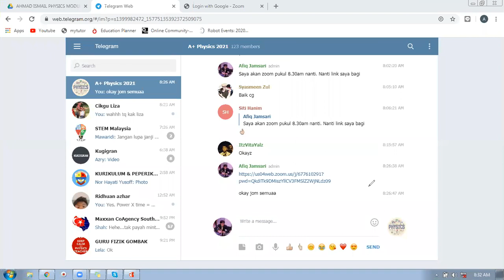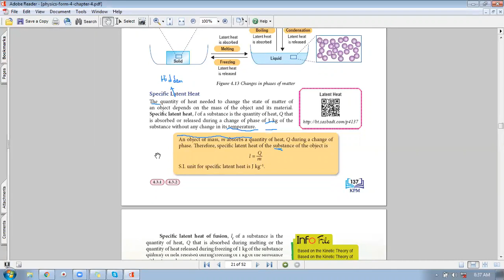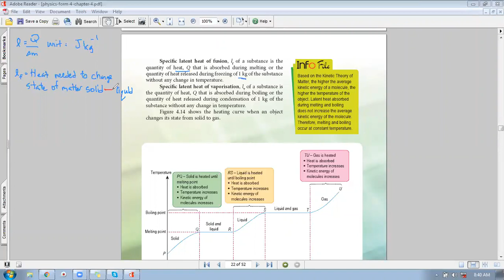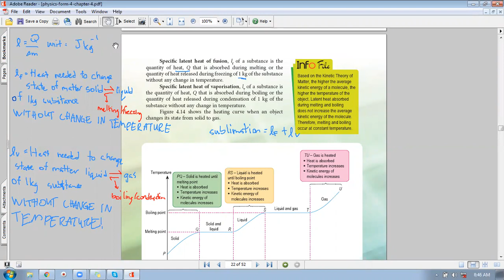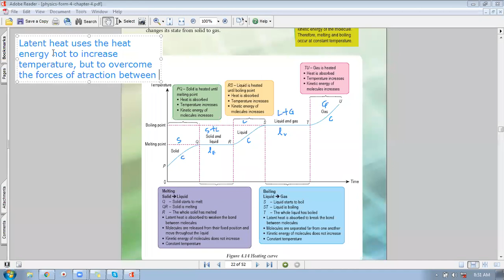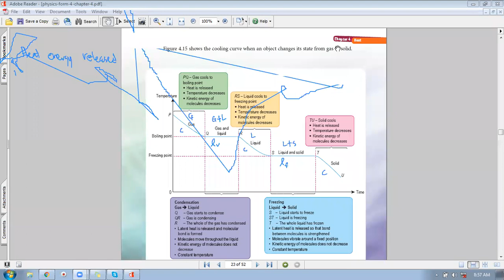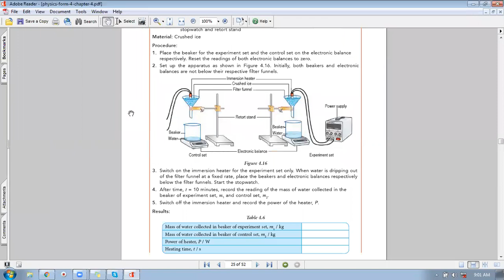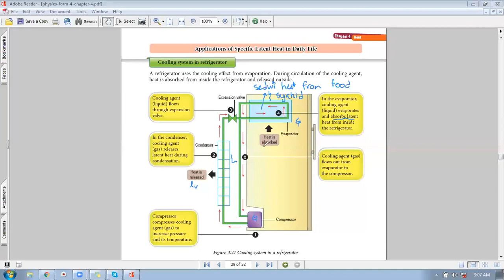SPM Physics Heat (Specific Latent Heat) Part 1/2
SPM Physics Heat (Specific Latent Heat) Part 1/2Also we discussed some of the examples and questions in the textbook.

Made by Afiq Jamsari for SBPI Gombak students during MCO (COVID19)